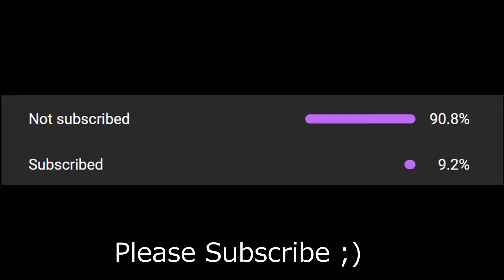Rosalia Bizcochito And Aughhh And Polish Cow Nextbot in gmod